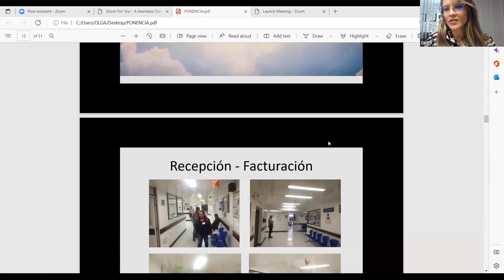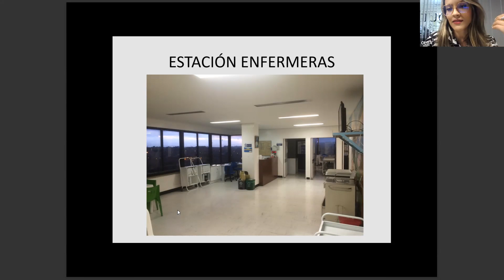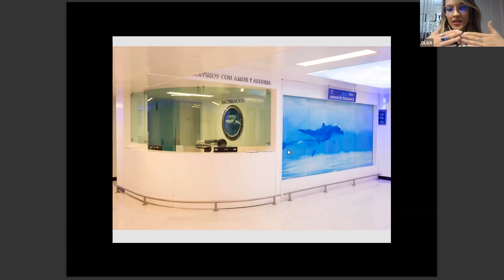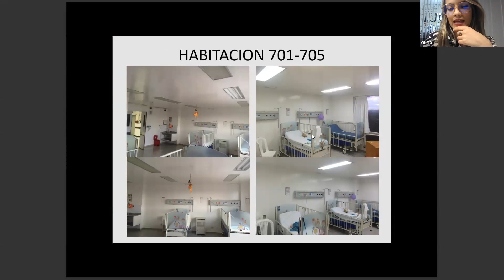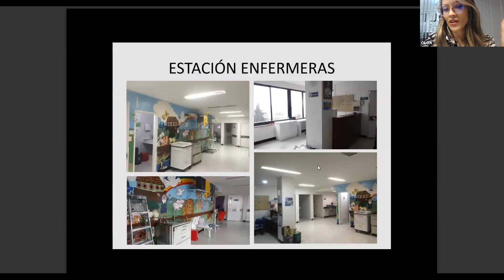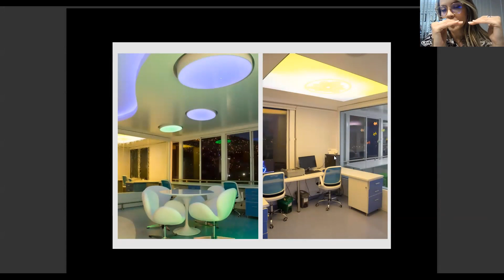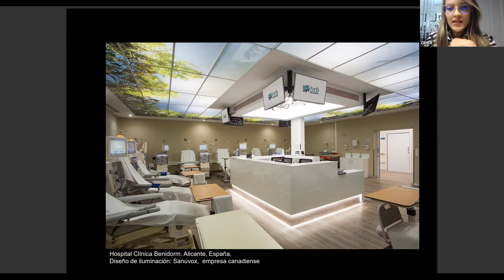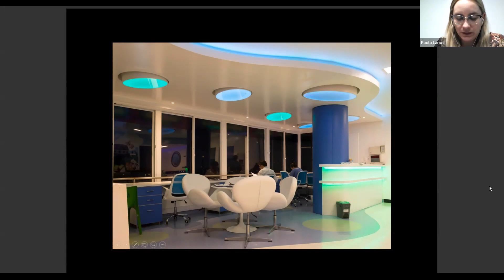La iluminación como respuesta a la Arquitectura, el hábitat y los procesos humanos del día a día.